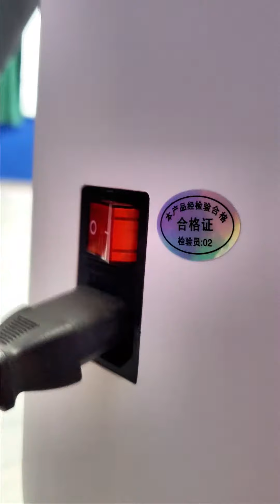PetJC Automatic Pet Dryer Box: Unleash the Future of Pet Grooming and Save Big!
Become PetJC's Experience Officer for free! Get the Automatic Pet Dryer Box at an incredible discount.

Save a whopping $148!